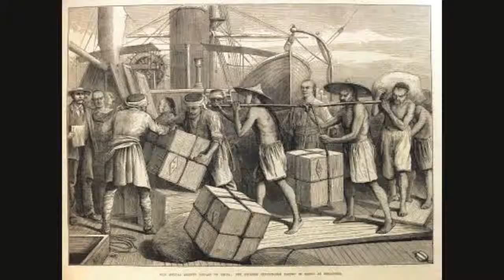Sea Shanty Skipper Jan Rebek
JAN REBECK

Who's the king of the 'Fighting Dutch'
Skipper Jan Rebeck
And who do the sailors fear so much
Skipper Jan Rebeck

And it's ya ya leave your hammocks
Ya ya hands on deck
Ya Ya break your back
For skipper Jan Rebeck

And who can furl a main topsail
All by himself in a living gale

Who was it bought all the tea in China
And sold it all in Carolina

And when he got a ship of his own
Twas brute force kept him on the throne

And who can drink his weight in beer
And who takes two baths every year

Who sleeps with four girls every night
One black one yellow one red one white